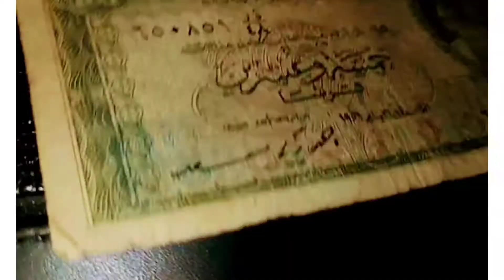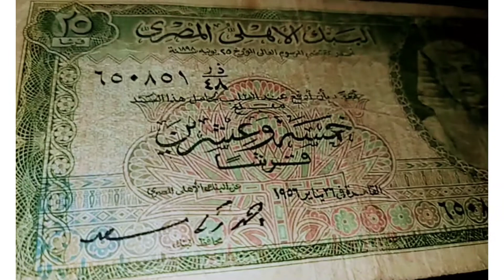٣ فبراير ٢٠٢٢ Quarter of a pound 1952ربع جنيه توت البنك الاهلى 52